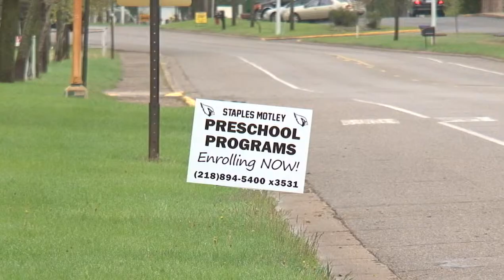Search for Staples-Motley Superintendent - Lakeland News at Ten - May 11, 2015